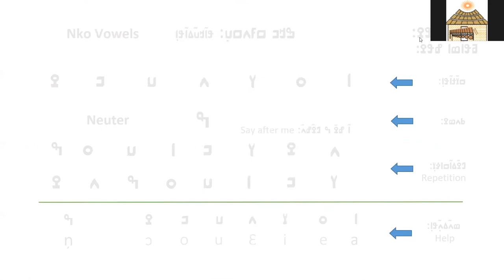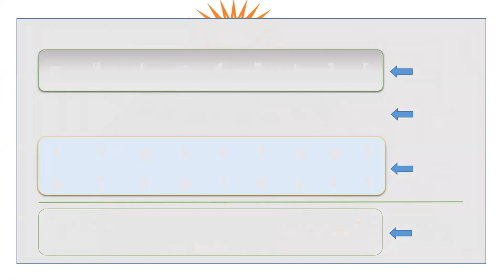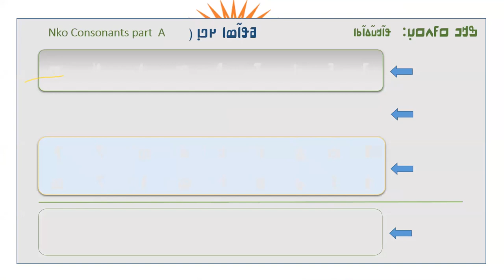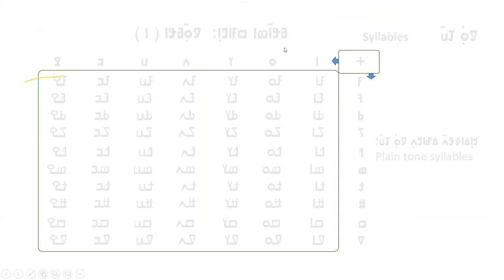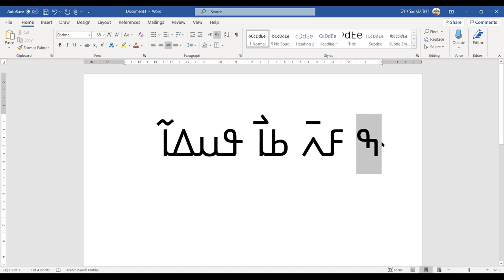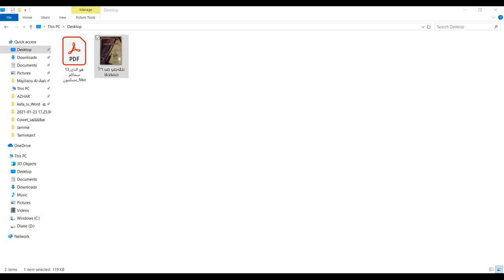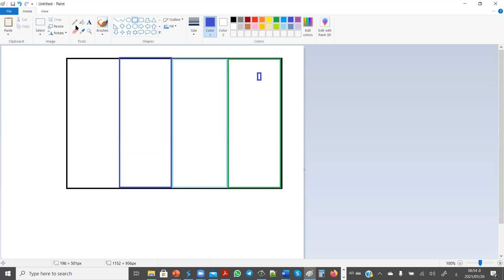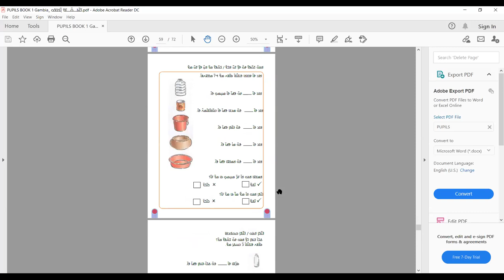ߞߊ߬ߙߊ߲ ߣߌ߫ ߛߓߍߟߌ ߀߂، ߒߞߏ ߛߣߐ߬ߡߍ߬ߘߐ߬ߦߊ ߣߌ߫ ߟߊ߬ߞߎ߬ߡߊ߬ߕߊ، ߀߁ ߂߆ ߂߀߂߁